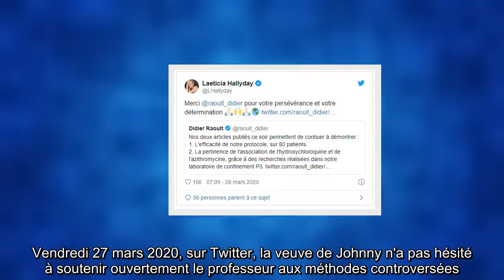Laeticia Hallyday soutient le professeur Raoult son engagement inattendu